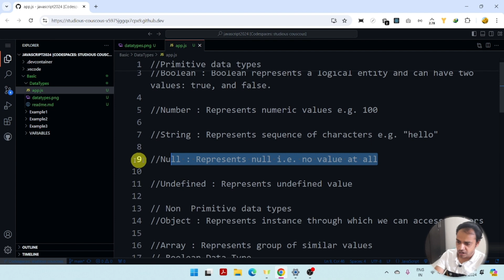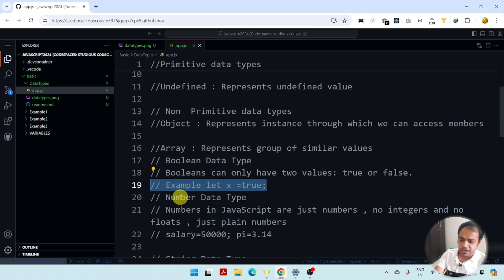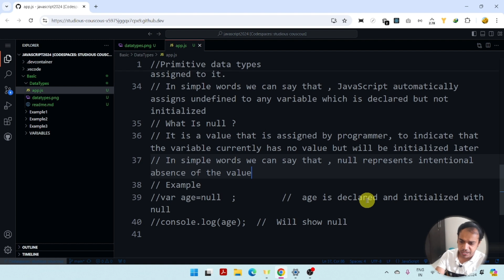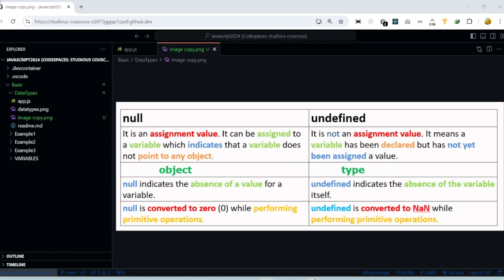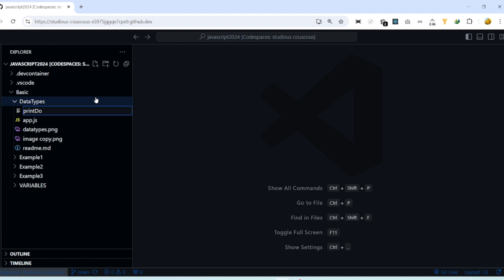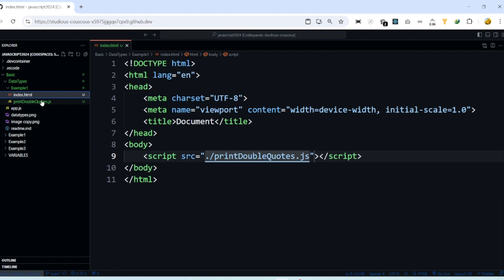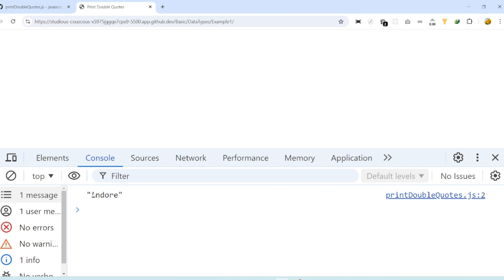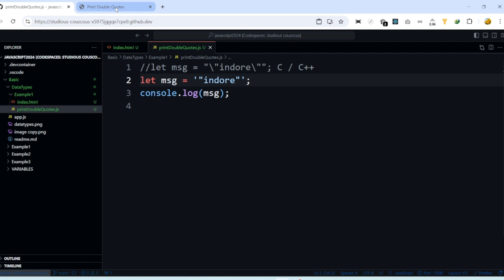Introduction to JavaScript Data Types With Examples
Introduction to JavaScript Data Types With Examples | Javascript Data Types